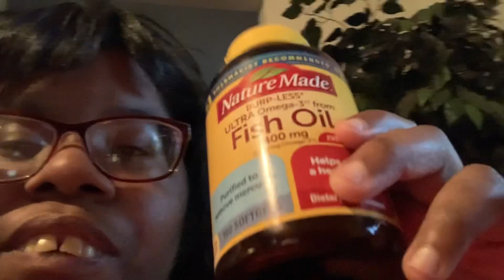MAKING MY FAVORITE FOOD